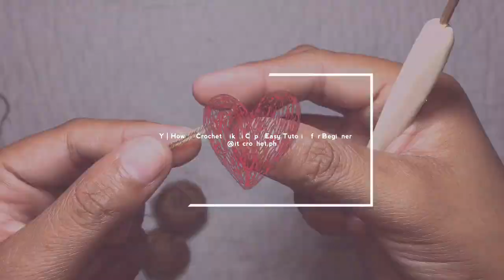DIY | HOW TO CROCHET BIKINI CUP (ANY SIZE) | EASY TUTORIAL FOR BEGINNER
Hello everyone! Today, I just finished filming for my 2nd video tutorial - DIY | HOW TO CROCHET BIKINI CUP | EASY TUTORIAL FOR BEGINNER. This is Part 1 of my next video for DIY CROCHET HALTER TOP so, I hope you guys will support my crochet journey as I will be exploring more and will continue learning for new ideas.